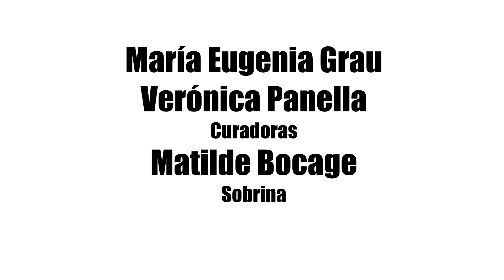9/9 Las naturalezas muertas en la muestra de PETRONA VIERA, Un hacer insondable.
9/9 Las naturalezas muertas en la muestra de PETRONA VIERA, Un hacer insondable. Recorrimos la muestra con las dos curadoras y con la sobrina de Petrona Viera. Este es el ultimo capitulo de la serie donde hemos querido reflejar lo mas profundamente la vida y la obra de esta mujer "insondable".
Los misterios que deja, la vision de lo que era la mujer en aquellos años 20  como el arte tuvo en el Uruguay represenantes femeninos de alto valor artisitico, muchas veces ignorado por ser mujer.

Nace en Montevideo, el 24 de marzo de 1895. Su padre, el doctor Feliciano Viera, fue una de las figuras más gravitantes en la esfera partidaria y gubernamental, contribuyendo al impulso modernizador que atraviesa el país en las primeras décadas del siglo. Hija mayor de once hermanos, Petrona padecerá a los dos años de una enfermedad que la dejará sorda cuando estaba empezando a hablar; punto de arranque de una vida poco común, donde la comunicación artista- mundo se producirá principalmente a través del microcosmos familiar, como lo atestiguan los motivos de sus obras.

Comenzará su formación artística con el pintor Vicente Puig, quien al poco tiempo se radicará en Buenos Aires. Iniciará entonces un largo proceso de formación y consolidación pictórica con Guillermo Laborde, contacto que abarcará casi veinte años de una trayectoria artística de cuarenta. A diferencia de muchos plásticos de su época, no asistirá a clases en el Círculo Fomento de Bellas Artes, ni tendrá el estímulo de cursos en el exterior. Con Laborde, Viera entra en la corriente planista, experiencia estética introducida por Cuneo, pero que casi todos los jóvenes pintores en la década del veinte al treinta atraviesan, aunque en el caso de Petrona se extenderá aproximadamente diez años más. La crítica colocará las obras de este período entre los puntos más altos de su producción, que se caracteriza por grandes pinceladas de color sin modular, luminosidad y cromatismo. Sus motivos son variados y seriados: retratos familiares, juegos infantiles, paisajes y una serie de desnudos, óleos en su mayoría.

Su período planista se perpetúa aproximadamente hasta 1943, donde Viera incursiona por diversas técnicas: óleo, acuarela, grabados sobre madera y metal con el apoyo del profesor y pintor Guillermo Rodríguez. Esta etapa se prolongará hasta su muerte, en 1960.